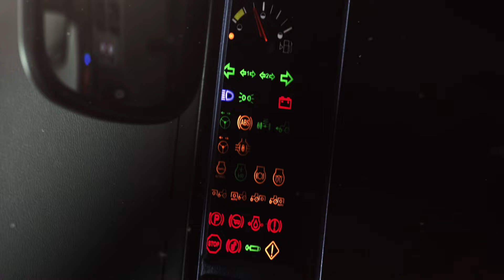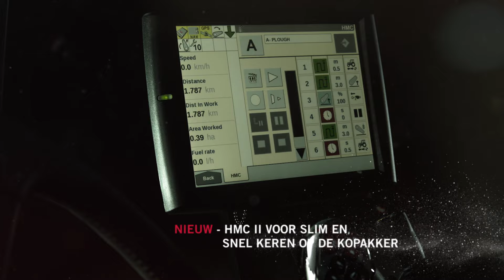Case IH Puma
EFFICIENT POWER VOOR RENDABELE LANDBOUW
Bij Case IH zijn we trots op onze succesvolle geschiedenis, maar we hebben onze ogen ook stevig op de toekomst gericht.